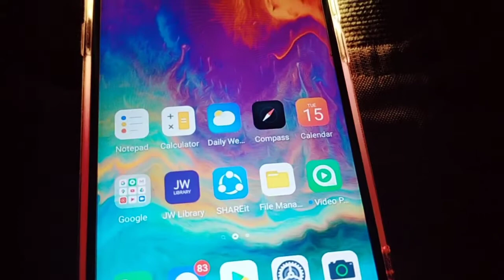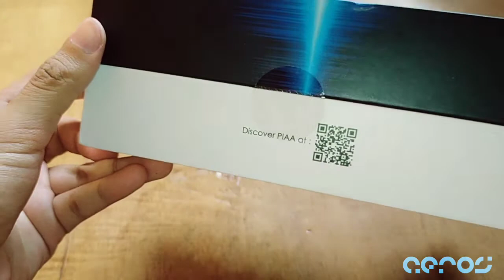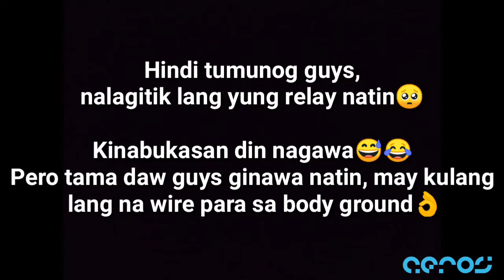PIAA OTOSTYLE HORN Unboxing Installation and Sound Test | Mio Sporty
PIAA OTO STYLE HORN